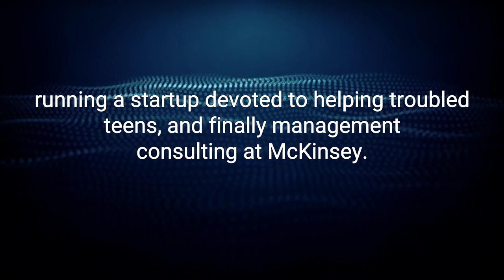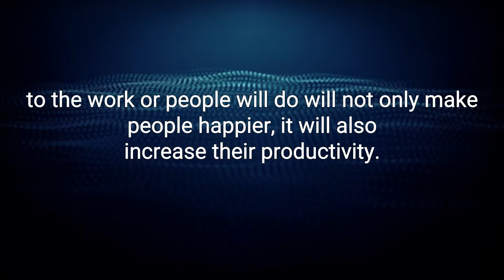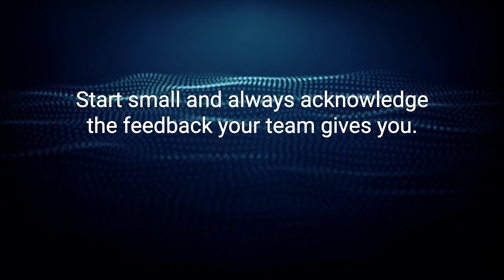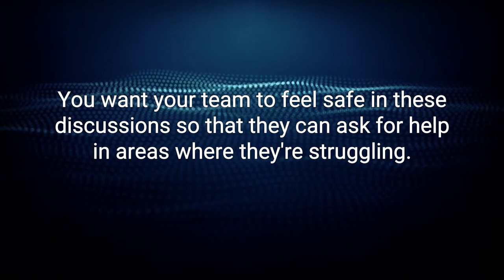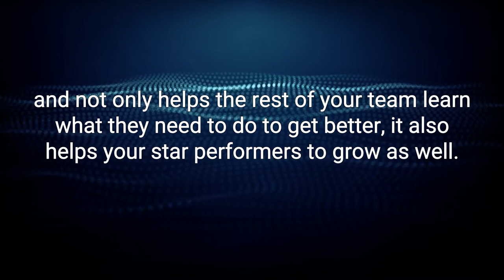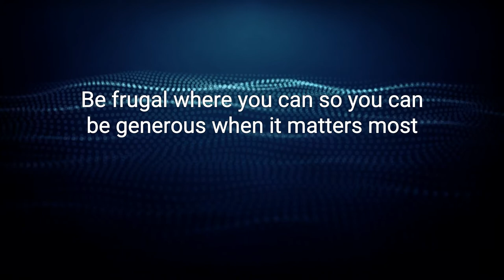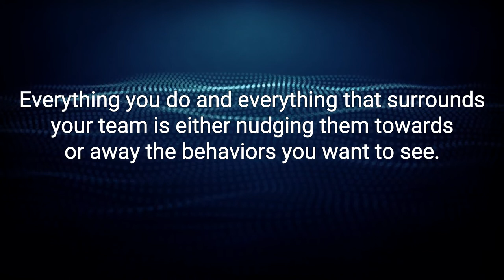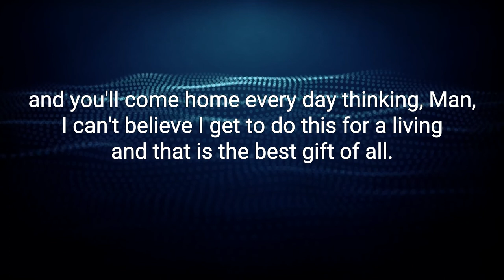Work Rules Best Audiobook Summary by Laszlo Bock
Work Rules  by Laszlo Bock - Free Audiobook Summary and Review

From the visionary head of Google's innovative People Operations comes a groundbreaking inquiry into the philosophy of work - and a blueprint for attracting the most spectacular talent to your business and ensuring that they succeed. "We spend more time working than doing anything else in life. It's not right that the experience of work should be so demotivating and dehumanizing". So says Laszlo Bock, former head of People Operations at the company that transformed how the world interacts with knowledge.

This insight is the heart of Work Rules!, a compelling and surprisingly playful manifesto that offers lessons including:

Take away managers' power over employees
Learn from your best employees-and your worst
Hire only people who are smarter than you are, no matter how long it takes to find them
Pay unfairly (it's more fair!)
Don't trust your gut: Use data to predict and shape the future
Default to open-be transparent and welcome feedback
If you're comfortable with the amount of freedom you've given your employees, you haven't gone far enough.
Drawing on the latest research in behavioral economics and a profound grasp of human psychology, Work Rules! also provides teaching examples from a range of industries-including lauded companies that happen to be hideous places to work and little-known companies that achieve spectacular results by valuing and listening to their employees. Bock takes us inside one of history's most explosively successful businesses to reveal why Google is consistently rated one of the best places to work in the world, distilling 15 years of intensive worker R&D into principles that are easy to put into action, whether you're a team of one or a team of thousands.

Work Rules! shows how to strike a balance between creativity and structure, leading to success you can measure in quality of life as well as market share. RListen to it to build a better company from within rather than from above; listen to it to reawaken your joy in what you do.

Transforming HR to People Operations the Google Way
I picked up this book a while back on a whim and it sat on my shelf for a while. I started reading it immediately after finishing How Google Works and it is an excellent companion to it. I loved the fact that Laszlo Bock reveals that, while Google may seem like a magical fantasyland to work at, it is actually carefully and intentionally designed based on the ethos of the founders, what it takes to attract the best and the brightest from around the globe, and very fats driven. The embrace of academic research and experimentation following the insight that most companies do not work well for employees and snack of "that's the way we've always done it" is truly inspiring. Bock uncovers a lot of mistakes and learning along the way - the (short lived) elimination of all managers and the goji pie kerfuffle are hilarious in a macabre way. His tone is easily readable and refreshing and Bock summarizes key points in his Work Rules summary after every chapter. Most companies believe they cannot afford to offer the generous benefits of Google, but Bock shows that most benefits are free or minimal cost...the key is to find ways to say "yes" to employees, be transparent and continual pursuit of "HR nirvana". The book is a bit lengthy and can be repetitive at times, but I still highly recommend it to anyone who is looking for ways to transform your work environment and culture.

Did you love our upload of Work Rules  by Laszlo Bock - Free Audiobook Summary and Review? You may want to listen to our previous audiobooks: